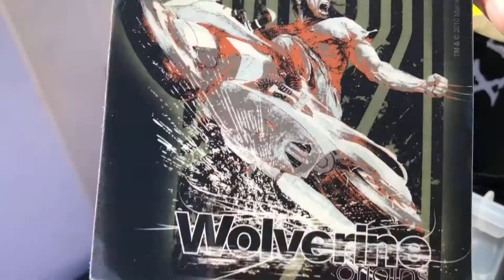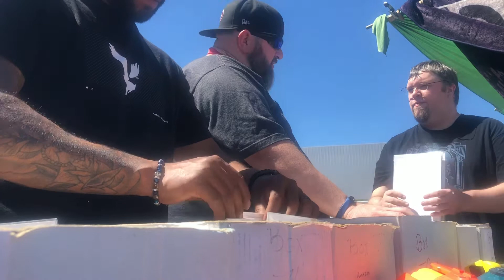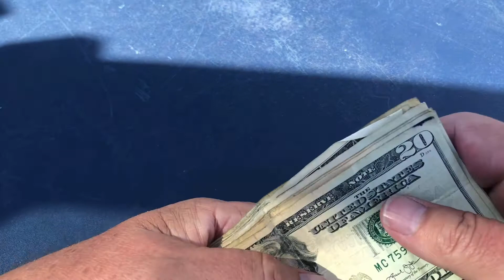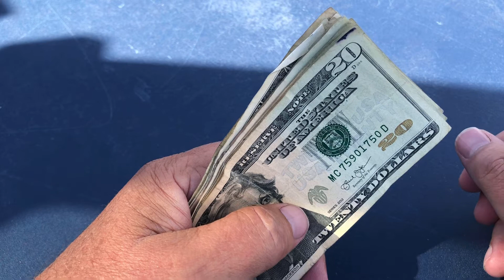Flea Market at Sparks Westwood Drive In May 30, 2021